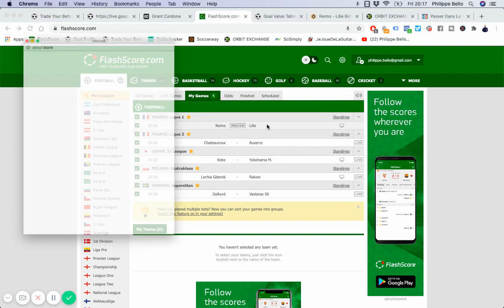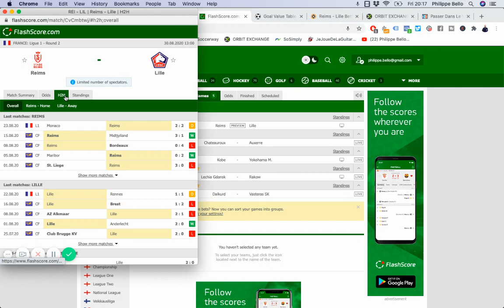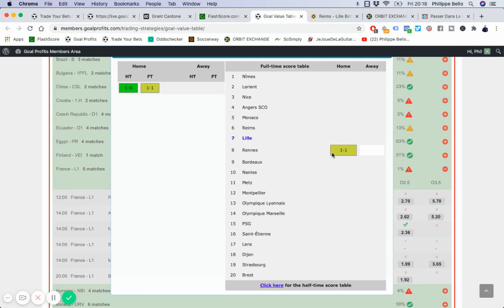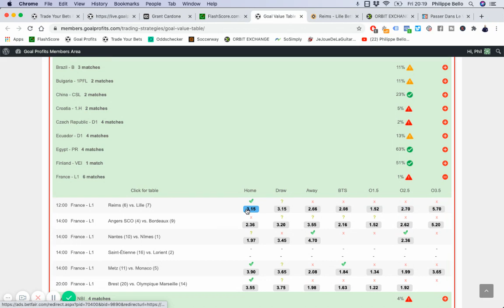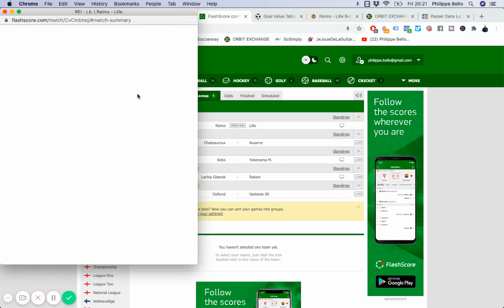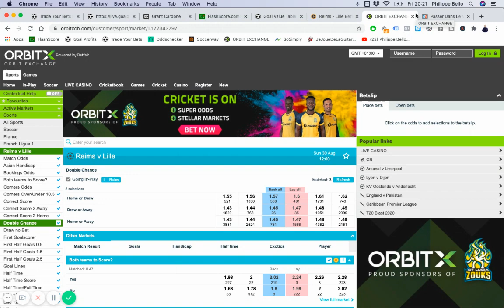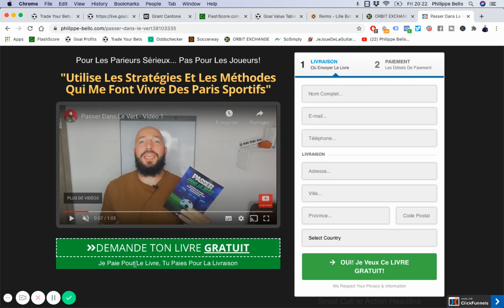Mon Pronostic LIGUE 1 - Reims vs Lille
Voici un de mes paris pour ce week-end. Il est en LIGUE 1 dans le match Reims vs Lille. Rejoins mon club privé pour recevoir tous mes paris

BONUS

QUI SUIS-JE ?

ME CONTACTER